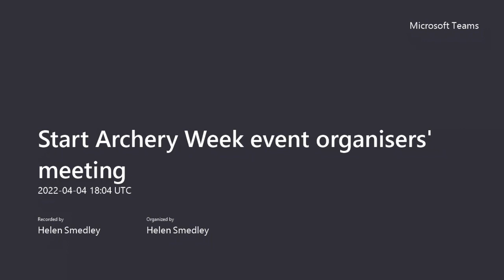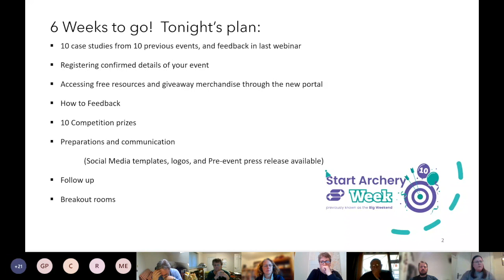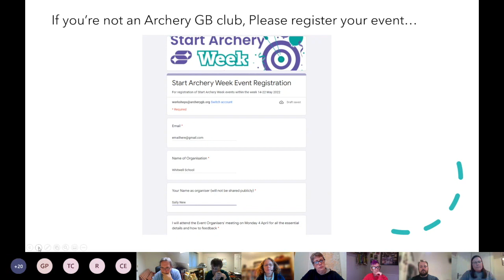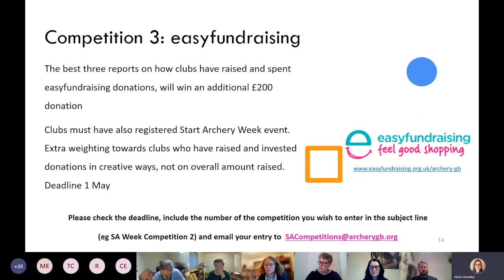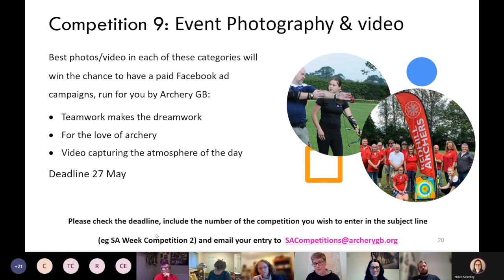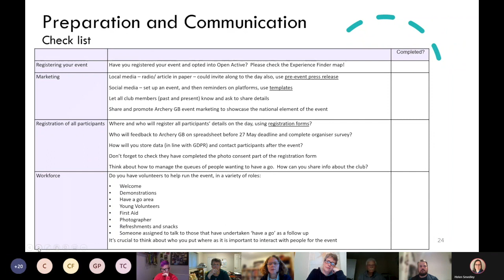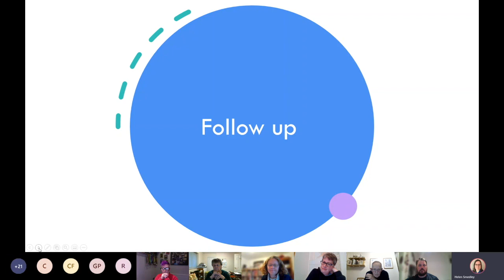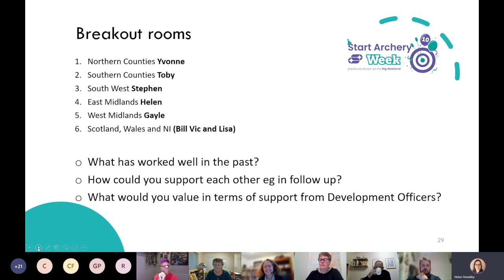Start Archery Week webinar